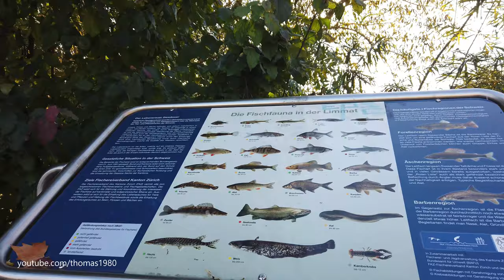Zurich City Walking Tour / Platzspitz Zürich / Stadt Zürich, Schweiz 2020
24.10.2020 - Wer heute durch den Platzspitz Zürich spaziert, würde nie erahnen, das dieser Park zu früheren Zeiten unter dem Namen "Needle Park" bekannt war. Zwischen den Jahren 1980 und 1990  war hier eine der grössten offenen Drogenszenen Europas. Bilder von der Räumung und Schliessung des Platzspitz gingen 1992 um die Welt. Heute ist der Platzspitz ein beliebter Treffpunkt für Jung und Alt. Ich spaziere vom Dynamo Jugendkulturhaus via Platzspitz zum Landesmuseum. Ich lege etwa 1 Km zurück. Viel Spass